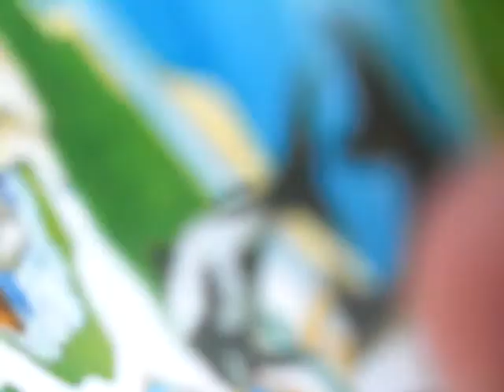SEAWORLD!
arriving at sea world san diego!